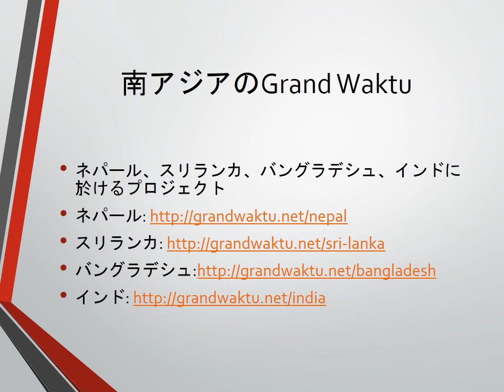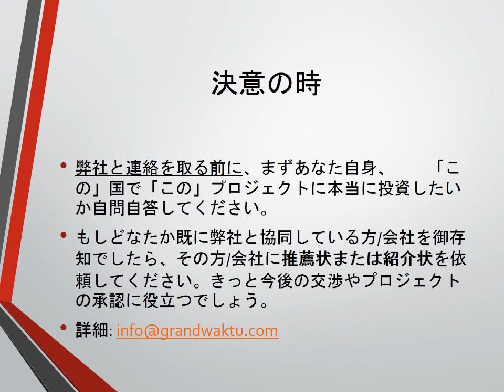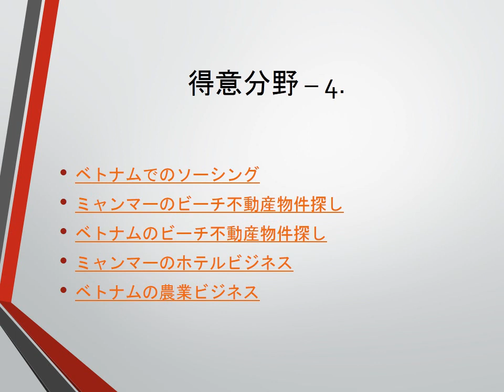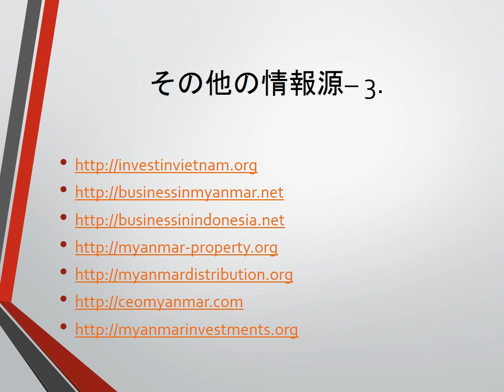Business in Myanmar in Japanese for Japanese companies